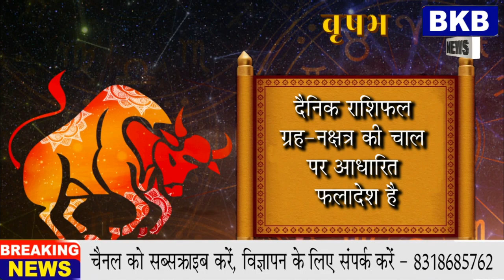वृष राशि 24 अगस्त गुरुवार | Vrishabh Rashi 24 August 2023 | Aaj Ka Vrish Rashifal वृष दैनिक राशिफल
वृष राशि 24 अगस्त गुरुवार | Vrishabh Rashi 24 August 2023 | Aaj Ka Vrish Rashifal

today aajka rashifal in hindi
March aaj ka rashifal in hindi
24 August Vrish rashi
Panchang 24 August 2023
Vrish rashi 24 August 2023
24 अगस्त वृष राशि
aaj ka Vrish rashi
aaj ka rashifal Vrish rashi
aaj ka Vrish rashifal
Vrish rashi aaj ka rashifal
Vrish rashi March 2023
Dainik Rashifal
Horoscope,Astrology
आज का वृष राशि
आज का राशिफल वृष राशि
वृष राशिफल
वृष दैनिक राशिफल
वृष राशि का राशिफल